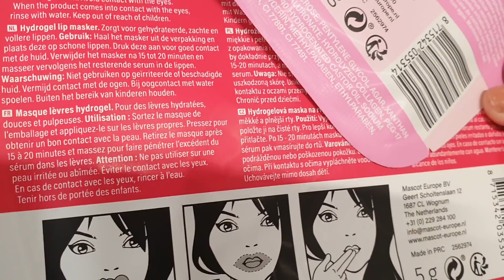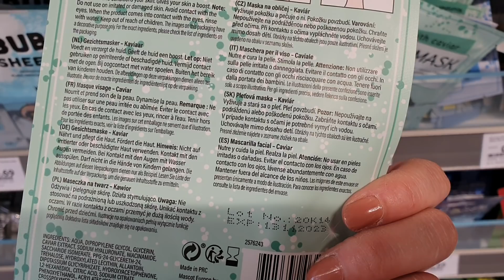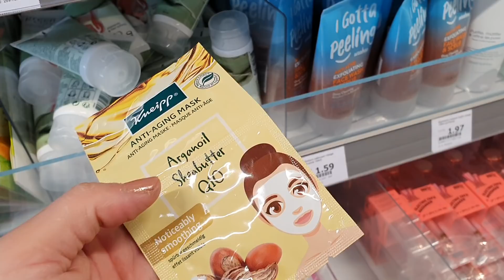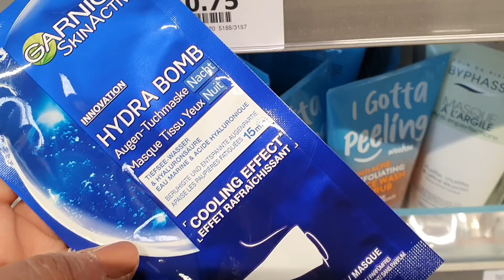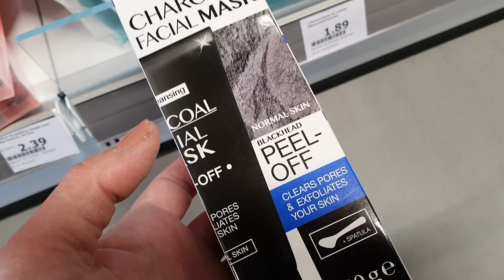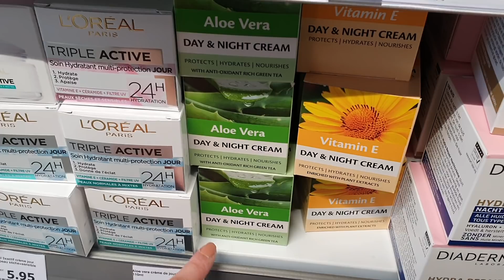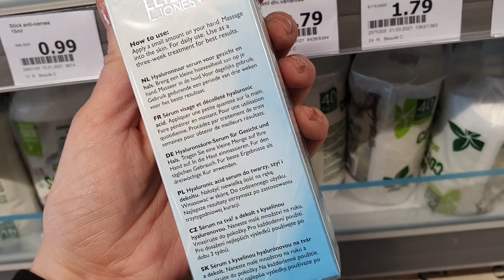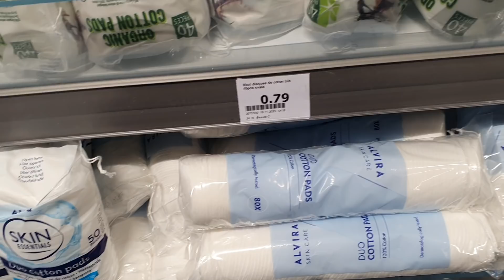ARRIVAGE ACTION - SOINS DU VISAGE - 6 MARS 2021 - mes secrets de nana Razika